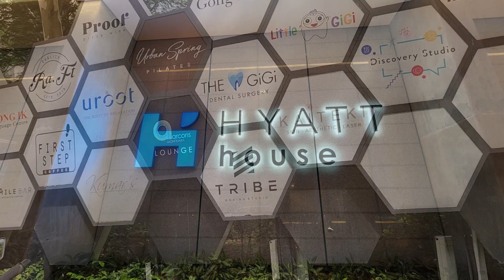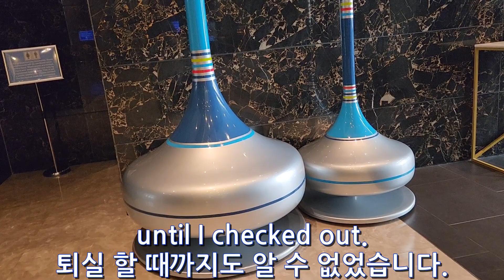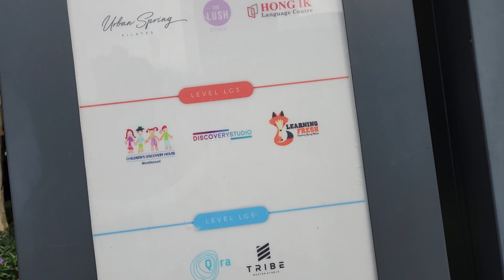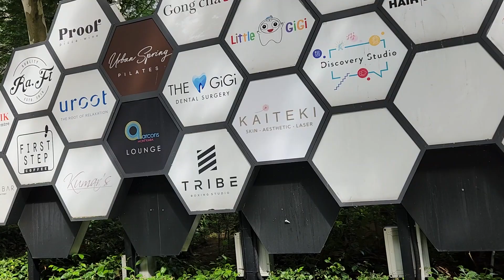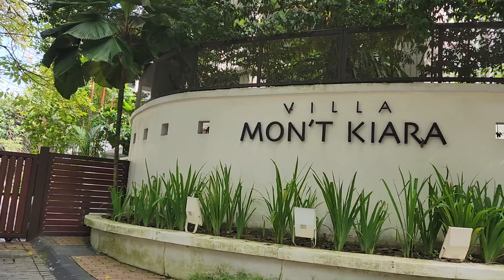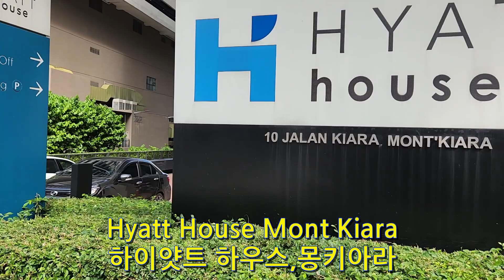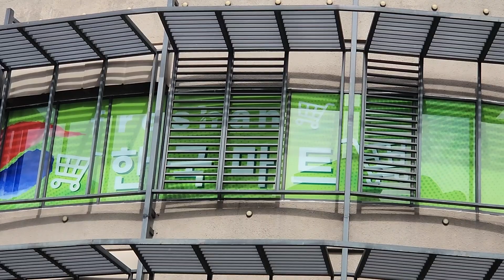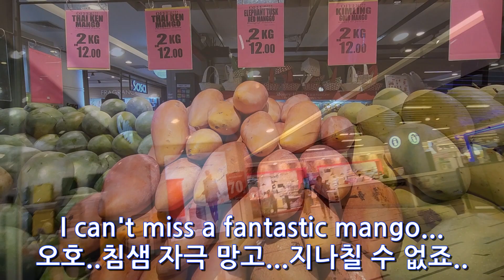[말레이시아 Malaysia] #3. 하이얏트 하우스 호텔 주변 돌아보기Look around the hotel in Kuala Lumpur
#3. Walked around Hyatt House Hote and Mont Kiaral.
"좋아요"먼저 눌러 주시기 바랍니다.  Please press "like" first .
하이얏트 하우스 호텔에서 163쇼핑 몰을 걸어 보았습니다.
여러분이 비즈니스 출장 갈 때에 이 영상들이 도움이 되길 바랍니다.